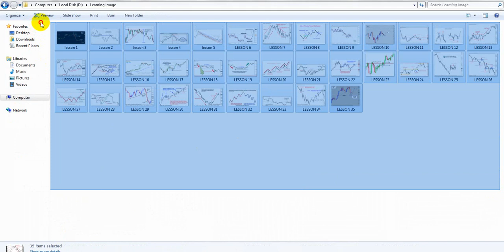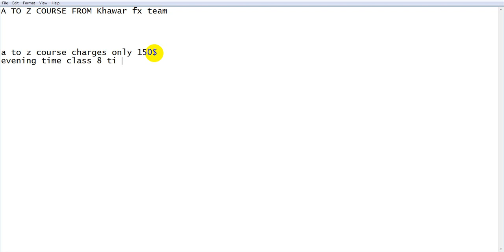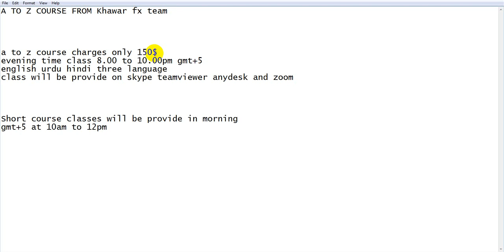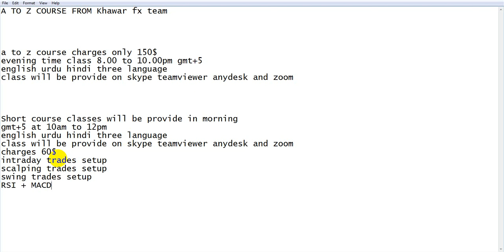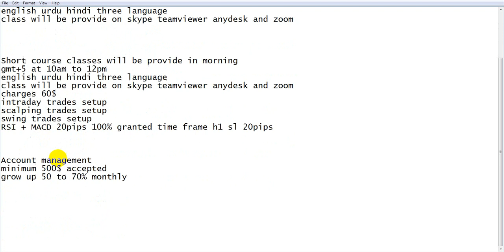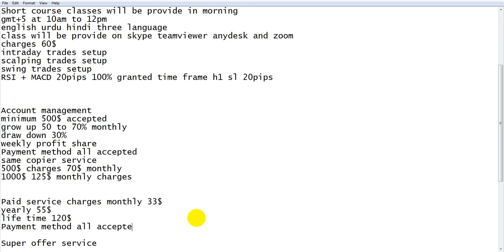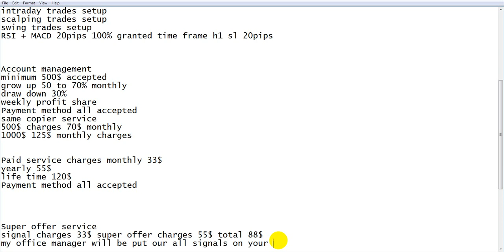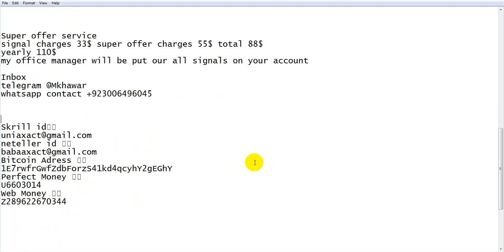Account management ,Teaching service ,Paid signals service,copier services,Super service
A TO Z COURSE FROM Khawar fx team

a to z course charges only 150$
evening time class 8.00 to 10.00pm gmt+5
english urdu hindi three language
class will be provide on skype teamviewer anydesk and zoom

Short course classes will be provide in morning
gmt+5 at 10am to 12pm
charges 60$
intraday trades setup
scalping trades setup
swing trades setup
RSI + MACD 20pips 100% granted time frame h1 sl 20pips

Account management
minimum 500$ accepted
grow up 50 to 70% monthly
draw down 30%
weekly profit share
Payment method all accepted
same copier service
500$ charges 70$ monthly
1000$ 125$ monthly charges

Paid service charges monthly 33$
yearly 55$
life time 120$

Super offer service
signal charges 33$ super offer charges 55$ total 88$
yearly 110$
my office manager will be put our all signals on your account

Skrill id👇👇
neteller id 👇👇
Bitcoin Adress 👇👇
1E7rwfrGwfZdbForzS41kd4qcyhY2gEGhY
Perfect Money 👇👇
U6603014
Web Money 👇👇
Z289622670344